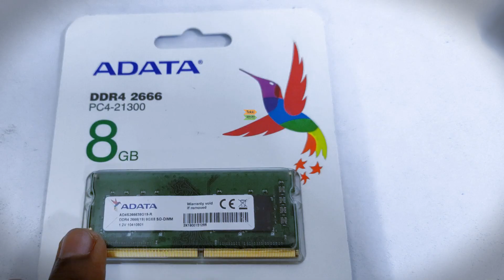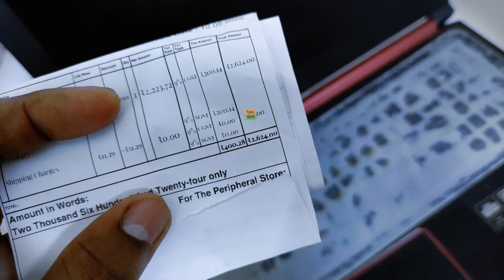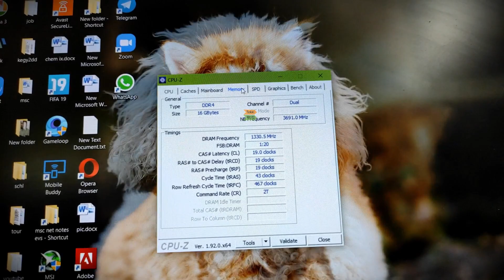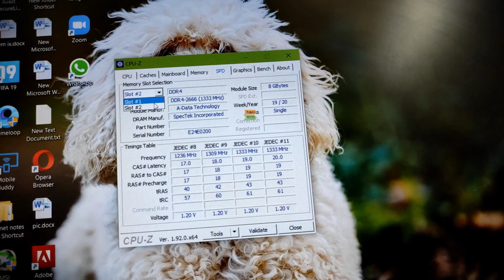How to upgrade RAM in Acer Nitro laptops | যতোবেশি র‍্যাম ততো ফাস্ট পিসি?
অনেকের পিসি স্লো হয়ে গেলে র‍্যাম আপগ্রেড করার কথা ভেবে থাকেন, কেননা আমরা প্রায় সবাই জানি যে, যতোবেশি র‍্যাম হবে ততোই বেশি ফাস্ট হবে কম্পিউটার! কথাটা এক দিক দিয়ে সত্য হলেও, এর পেছনে আরও অনেক গুলো ফ্যাক্টর আছে। স্রেফ গাদা গাদা র‍্যাম যোগ করলেই যে আপনার কম্পিউটার লাইটস্পিড পারফর্মেন্স দেবে, এমনটা ভাবার কোন কারণ নেই। অনেকেই অনেক বেশি র‍্যাম যোগ করার পরেও স্পিড পাওয়া যায় না। পাবার কথাও না, কারণ RAM একা সব কিছু করে না।

যতোবেশি র‍্যাম = ততো ফাস্ট পিসি?

সর্বোচ্চ স্পিড পেতে চাইলে কোর আই ৫ বা আই ৭ (অথবা রাইজেন ৫/৭) প্রসেসর এর সাথে ডিডিআর ৪ রেম, এবং অতি অবশ্যই এসএসডি (সলিড স্টেট ড্রাইভ) ব্যবহার করুন। শুধু মেমোরি বাড়ালেই হবে না - আপনি যদি পুরনো স্টোরেজ বা ৭২০০ আরপিএমের কম হার্ড ড্রাইভ ব্যবহার করেন কাজ হবেনা, স্পিড কম হবে মেমোরি বাড়ালেও। তাই রেমের সাথে এসএসডি লাগান, স্পিড হবে সুপারফাস্ট।

আপনি যদি গেমার হন বা ভিডিও এডিট করেন, তাহলে র‍্যাম বেশি হওয়াটা আপনার অ্যাডভান্টেজ হিসাবে কাজ করবে। তবে এখানে গ্রাফিক্স কার্ড খুব গুরুত্বপুর্ন।

Amazon link
ADATA 8GB 2666 MHz DDR4 for notebook